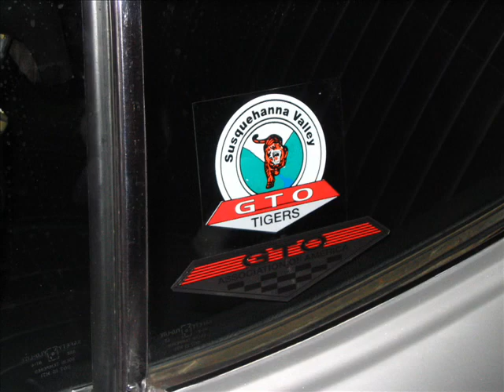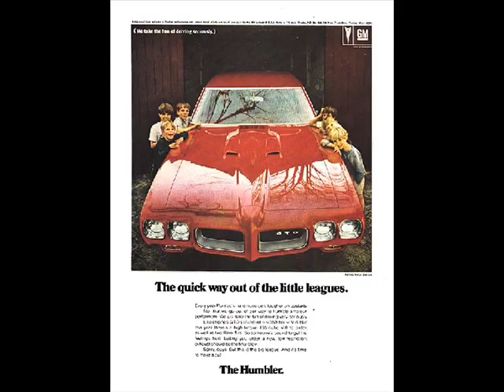SVGTO Tigers Promo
An introduction to the Susquehanna Valley GTO Tigers, a local GTOAA Chapter club, dedicated to the restoration, preservation and enjoyment of the Pontiac GTO